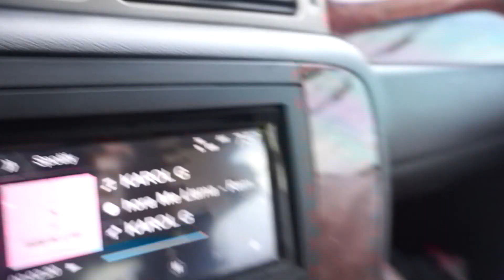twins 5th birthday